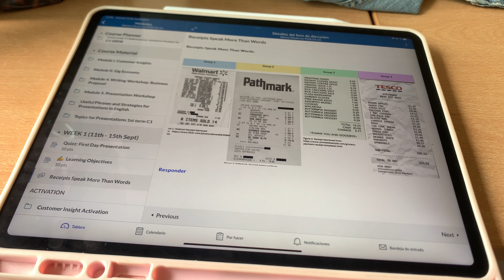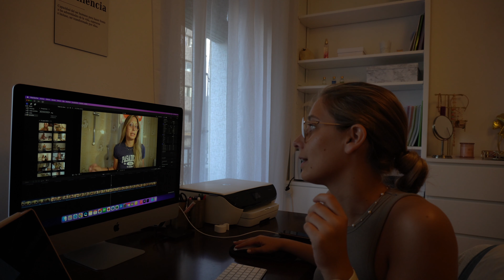Todo lo que se hace en 2 días en Madrid!🤯 no te lo pierdas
¡Únete a mí en un emocionante fin de semana en Madrid lleno de música en vivo, diversión y brunch con amigas! Exploraremos los festivales Suavefest y Tini, vibraremos con los conciertos y disfrutaremos de deliciosos momentos en esta aventura en la capital de España. No te pierdas esta experiencia única.

Para que os sea más fácil acceder a las partes que más os interesen del vídeo os lo voy a dividir en partes:

¡Muchas gracias por verme y por el apoyo siempre! 💖